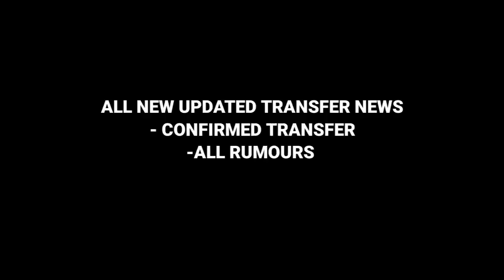ALL NEW CONFIRMED TRANSFER NEWS🔥 & ALL RUMOURS SUMMER 2023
transfer news
football news
football
transfers
transfers 2023
fifa 23
confirmed transfers
fifa 23 confirmed transfers
news
football transfers
man utd
fabrizio romano
premier league
fut 23
sky sports
fifa 23 news
latest transfer rumours
fut
soccer
manchester united
ea fc 24
442oons
sorare
ps5
ultimate team
arsenal
football daily
austor
efootball 2023
real
al-nassr
zan omg
dls 23
talksport
fifa
northeast united fc
winter transfers 2023
fifa 23 ratings
fifa 22
chelsea
fifa 23 trailer
real madrid transfers
new confirmed transfers 2023
epl
arsenal transfer
jude bellingham
s2g
northeast united fc transfer news
joao cancelo
mason mount
cfc
tottenham
liverpool
lionel messi
man united
latest transfers 2023
transfers 2023 confirmed
summer transfers 2023
chelsea transfers summer 2023
latest transfer news 2023 confirmed today
latest transfer news today
latest confirmed transfer news today
latest confirmed transfers 2023
new confirmed transfers and rumours 2023
new confirmed transfers and rumours fifa 23
latest transfer
messi
transfers summer 2023
transfer
bayern munich
official transfers
psg
new confirmed & rumours transfers summer 2023
confirmed transfers summer 2023
barcelona transfer
transfer fifa23
confirmed transfer summer 2023
manchester city
northeast united fc news
barca
neymar
breaking news
tottenham hotspur
neufc vs bfc highlights
neufc news
north east united fc full squad 2020-21
north east united fc players list
neufc transfer news
northeast united fc transfer news 2022
north east united fc new player
isl transfer
northeast united fc season 7
nrth east united fc new player
northeast united fc new update
isl transfer news
northeast united fc transfer news 2021-22
northeast united fc new player
northeast united news
2023 summer window
manchester united news
chelsea fc
chelsea news
latest chelsea news
barcelona transfers
mufc
man utd news
f2
transfer 2023
bengaluru fc vs northeast united fc highlights
latest transfers summer 2023
new confirmed transfers summer 2023
isl latest transfer news
united stand
united
real madrid
fcb
manchester united latest news
fifa 23 skills
fifa history
fc goa
manchester united transfer news
manchester united breaking news
espn
mark ogden
the glazers
qatar
man united takeover
sheikh jassim
sir jim ratcliffe
man utd vs fulham
manchester united vs fulham
manchester united tv
manchester united fulham
footballers
sky sports news
ssn
leo messi
sky sports premier league
sky sports football
juventus
lfc
transfer rumours
champions league
ucl
barcelona
sport news
joselu
chelsea football club
serieahighlights
football therapy
ac milan
espanyol
chelsea update
welcome to barcelona ruben neves
welcome to barcelona marcus thuram
welcome to barcelona vitor roque
welcome to barcelona bernardo silva
welcome to barcelona ilkay gundogan
welcome to barcelona americ laporte
welcome to barcelona jeremy frimpong
strengths
tactical setup
speculation
yannick carrasco
ruben neves
marcus thuram
vitor roque
bernardo silva
ilkay gundogan
amyeric laporte
jeremy frimpong
lineup analysis
transfer targets
tactical analysis
premier league news
premier league tactical analysis
premier league analysis
james allcott
james lawrence allcott
uel
uefa
uclhighlights
lineup
thierryhenry
fran garcia
micahrichards
jamiecarragher
europeansoccer
europeanfutbol
europeanfootball
europaleague
championsleaguehighlights
championsleague
cbsstudio
cbsgolazo
cbs
brazil football
fred
waghorst
luke shaw
lisandro martinez
casemiro
rashford
erik ten hag
ten hag
neymar jr
klopp transfers
jurgen klopp press conference
klopp press conference
jurgen klopp interview
klopp interview
southampton 4-4 liverpool highlights
southampton 4-4 liverpool goals
lfc 4-4 southampton
southampton 4-4 lfc
southampton 4-4 liverpool fc
liverpool 4-4 southampton
southampton 4-4 liverpool
redmen tv build up
lfc lineup
lfc live stream
lfc watchalong
lfc live
lfc game
lfc stream
lfc preview
liverpool fc stream
liverpool fc
transfer news summer 2023
foitball transfers
transfer news 2023
summer transfer
transfee news
new confirmed transfers winter 2023
mbappe transfer
real madrid v man city
barcelona messi
confirmed transfers 2023
summer 2023
transfer target
transfer update
summer transfer rumours
transfer signings
summer transfer window 2023
2023
madrid
liverpoool
barclays premier league
summer transfer window
lfc news
liverpool news
anfield agenda
liverpool fan reacts
liverpool fan tv
brahim diaz
sports
soccer news
roma
inter
milan
alphonso davies
roberto firmino
real madrid transfer targets 2023
psg next coach
psg luis enrique
psg new manager
psg transfers